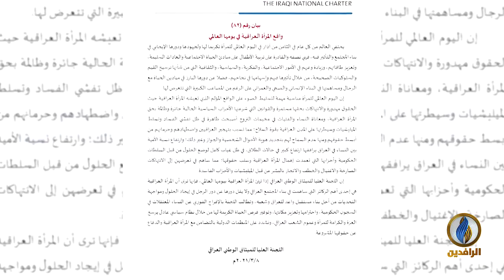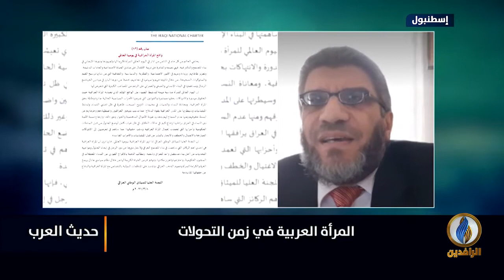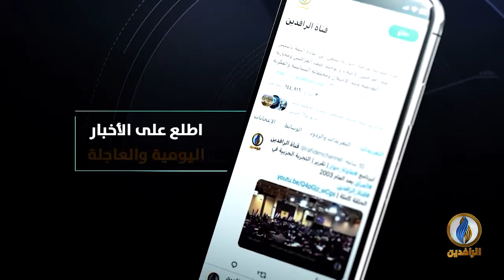حديث_العرب | المرأة العربية في زمن التحولات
ضيوف الحلقة:
كندة حواصلي - باحثة في قضايا المجتمع
د. حمدي شاهين - أستاذ التاريخ والحضارة الإسلامية

تقديم:
جهاد عدلة